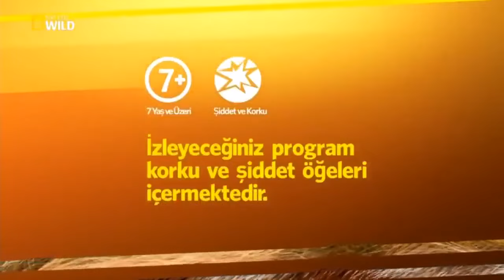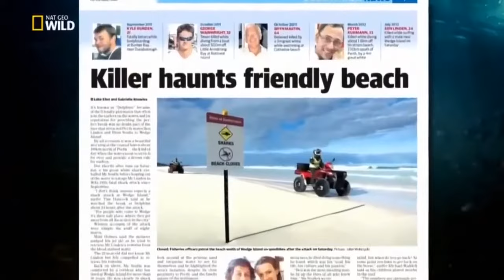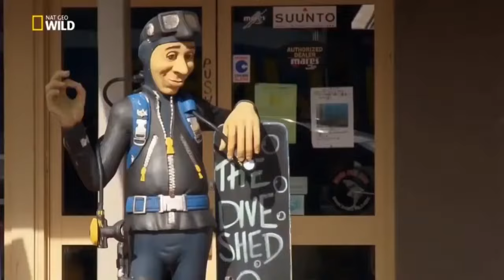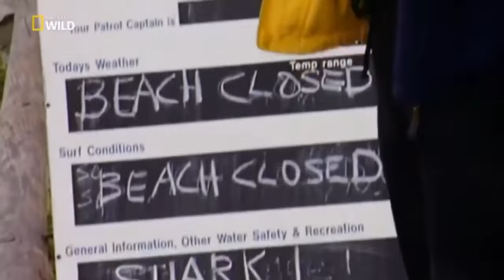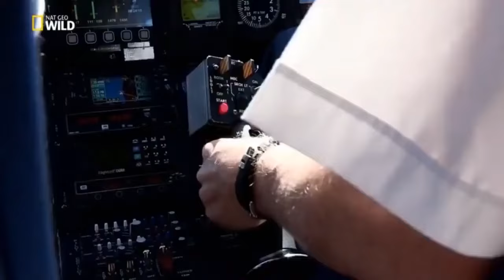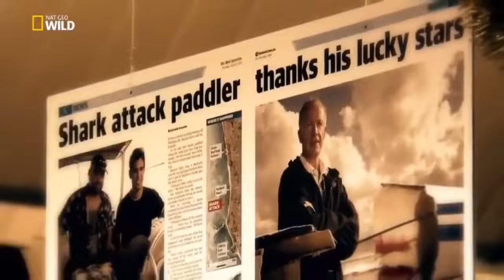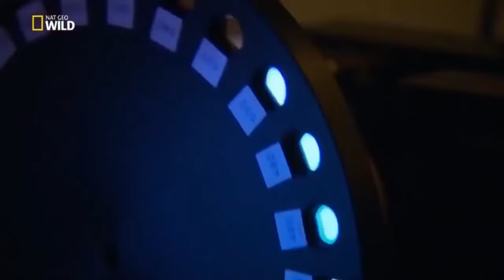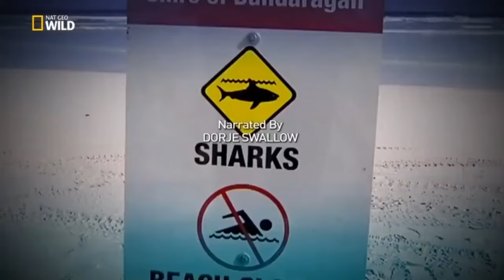Belgeselci Amca - Büyük Beyaz Köpek Balığı Saldırıları Belgeseli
Belgeselci Amca Yeni Bir İçerik İle Karşınızda Avusturalya Kıyıları Son 1 Ayda 5 Köpek Balığı Saldırısı İle Sarsıldı .

İyi Seyirler...